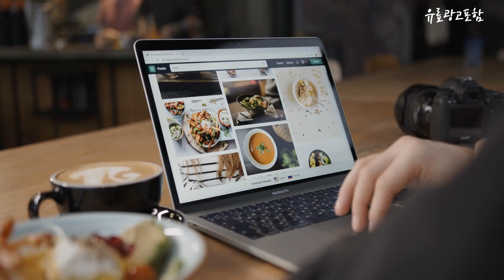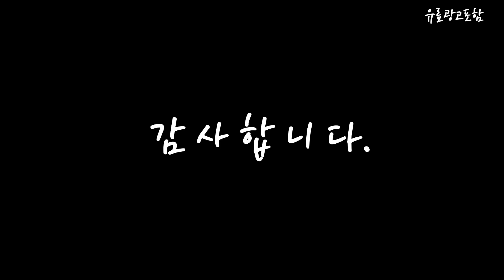우르오스스킨밀크 Top10!! 요즘 인기있는 우르오스스킨밀크 구매 가격 평점 후기 비교 총정리!!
❤️❤️❤️ 요즘 인기있는 우르오스스킨밀크 구매 가격 평점 후기 비교 총정리해 보았어요!! ❤️❤️❤️

[00:06]
10위. 헤라 옴므 스킨 하이드로 트리트먼트 올인원 150ml [40,800원]

[00:11]
9위. 우르오스 모이스처라이저 스킨로션 남성 올인원 200ml 1개 [23,790원]

[00:17]
8위. 우르오스 모이스처라이저 스킨로션 남성 올인원 200ml 3개 [67,290원]

[00:22]
7위. 우르오스 모이스처라이저 스킨로션 남성 올인원 200ml 2개 [45,780원]

[00:28]
6위. 우르오스 남성용 올인원 스킨밀크 200ml 4개 [88,350원]

[00:33]
5위. 우르오스 스킨밀크 남성올인원 세트 260ml 1세트 [36,000원]

[00:39]
4위. 우르오스 남성용 올인원 스킨밀크 400ml 1개 [45,800원]

[00:45]
3위. 우르오스 올인원 모이스처라이저 스킨 밀크 200ml (중건성) [66,290원]

[00:51]
2위. 우르오스 남성용 올인원 스킨밀크 200ml 2개 [45,800원]

[00:56]
1위. 우르오스 남성용 올인원 스킨밀크 200ml 1개 [23,800원]